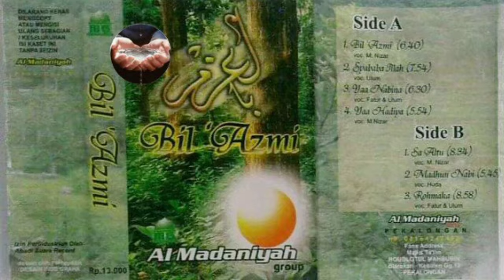Syababal ilah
vocal ust ulum